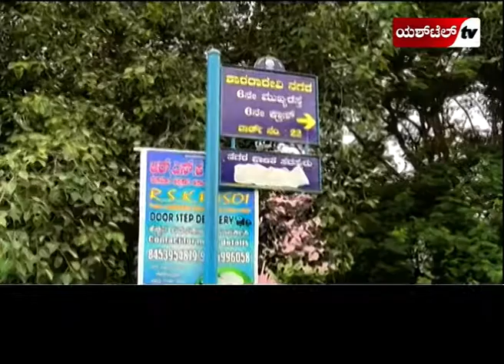22 ನೇ ವಾರ್ಡ್ ಪರ್ಯಟನೆ..ಕಾರ್ಪೋರೇಟರ್ ಬಗ್ಗೆ ಜನ ಹೇಳೋದೆನು ?..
22 ನೇ ವಾರ್ಡ್ ಪರ್ಯಟನೆ..
ಕಾರ್ಪೋರೇಟರ್ ಬಗ್ಗೆ ಜನ ಹೇಳೋದೆನು ?..